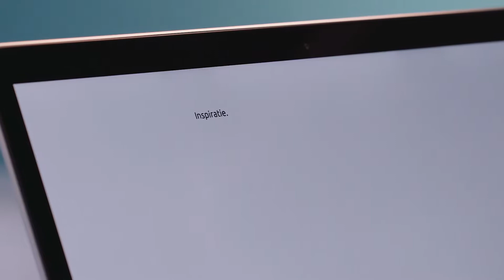#4 Inspiratie. 3 tips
Waar haal je inspiratie vandaan als het even tegen zit in het creatieve proces? Ik heb 3 tips!